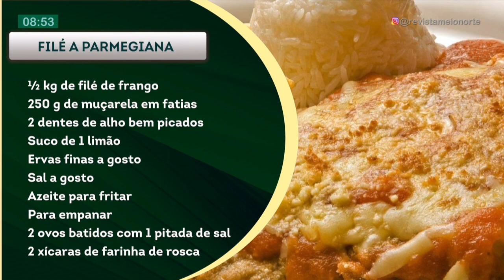Aprenda a fazer um delicioso filé a parmegiano e feijão tropeiro